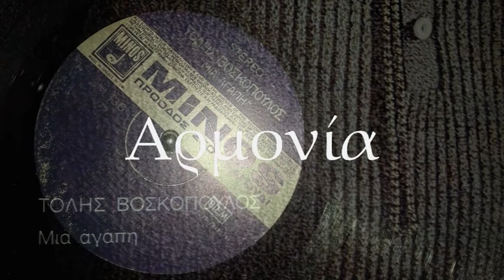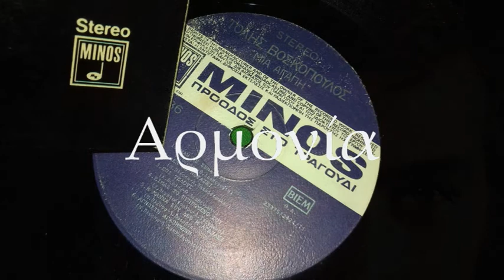ΔΕΝ ΜΕ ΝΟΙΑΖΕΙ - ΤΟΛΗΣ ΒΟΣΚΟΠΟΥΛΟΣ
MSM 136 ΤΟΥ 1971 ΤΗΣ MINOS. ΔΙΣΚΟΣ "ΜΙΑ ΑΓΑΠΗ". ΜΟΥΣΙΚΗ
ΕΝΟΡΧΗΣΤΡΩΣΗ ΜΙΜΗΣ ΠΛΕΣΣΑΣ & ΣΤΙΧΟΙ ΛΕΥΤΕΡΗΣ ΠΑΠΑΔΟΠΟΥΛΟΣ.